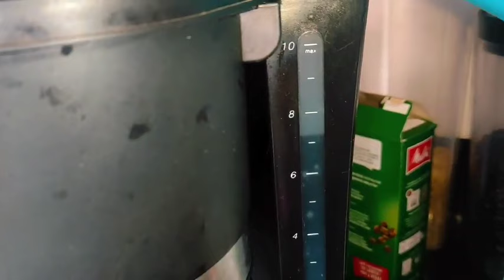WEEKEND VLOG | MORNING ROUTINE | NAGLUTO NG MONGGO | KUMAIN SA LABAS | MAY NAG AWAY SA LABAS